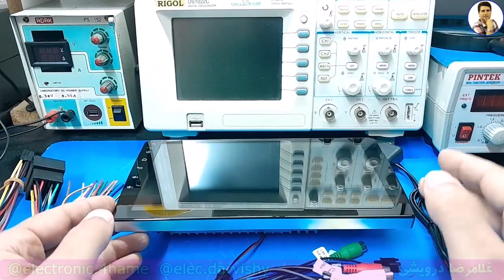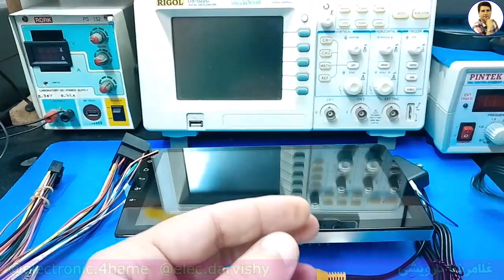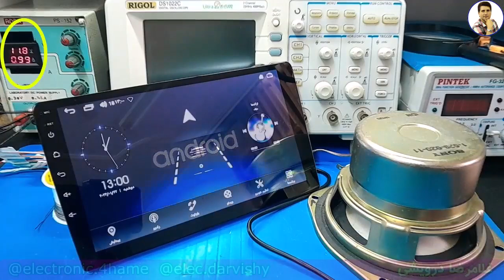چگونه مانیتور اندروید استریو را نصب کنیم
ماانیتور اندرویدی استریو  Android car's Stereo - Android car monitor کاربرد خیلی وسیعی تری نسبت به ضبط های قدیمی دارند. سیستم عامل اندروید با امکاناتی که دارد خیلی از گزینه ها را در اختیار کاربر قرار میدهد مانند مسیر یابی ، نگهداری فایل ها ، تماس صوتی و تصویری، پخش ویدیو وغیره. به همین دلیل استفاده از این مانیتورها ( ضبط ها ) به مرور زمان  جایگزین ضبط های قدیمی خودرو شدند. مدل های مختلفی در بازار موجود است که با توجه به ویژگی های موجود، قیمت های متفاوتی دارند. برای نصب این گونه از مانیتورها همیشه سوکت های لازم یا اتصال دهنده های مناسب به همراه مانیتورموجود است که افرادی که در این زمینه تخصص دارند براحتی این مانیتورها را روی خودرو نصب میکنند. برای روشن کردن در خانه باید نحوه سیم کشی را بدانیم . در این ویدئو نحوه سیم کشی و اتصالات را در مانیتورهای اندرویدی Android car player - Android car monitor بررسی میکنیم.

1) تحليل منابع تغذيه سوييچينگ بر اساس مدار و شماتيک
2) تحليل برد مدار محافظ برق بر روي نقشه و شرح اصول کار مدار
 3)  تحليل مدار پاور کامپيوتر. تحليل کامل 4 نقشه مختلف با انواع اي سي هاي موجود
4)  ساخت منبع تغذيه متغير با جريان بالا و پايين (با تناسب ترانزيستور
5) نصب فلش پلير در پخش خودرو به صورت اصولي به همراه ساخت مدار سيگنال بدون تغيير در مدار پخش
6) بررسي و تحليل مدار شارژر باطري خودرو
 7) بررسي علمي و عملي اينورتر جوشکاري يا دستگاه جوش
 8)  دوره آموزشي آمپليفاير خودرو
 9) دوره آموزشي اينورتر برق 220 ولت
 10)  متغییر سازی منابع تغذیه کتابی_زنبوری به ساخت همراه مدار اتصال کوتاه
11) مفایهم پایه در الکترونیک ( علمی و  کاربرد عملی )

00:00 شرح ابتدایی پخش های اندروید  Android  car's Stereo - Android car monitor
01:52 سیم های رابط پخش (ضبط) اندرویدی
14:22 رون کردن پخش اندرودی به کمک منبع تغذیه ( در خانه)
16:08 روش شدن پخش اندروید Android car player- Android car's Stereo